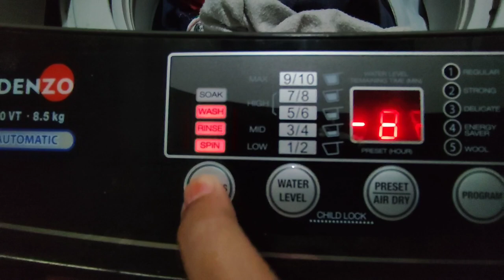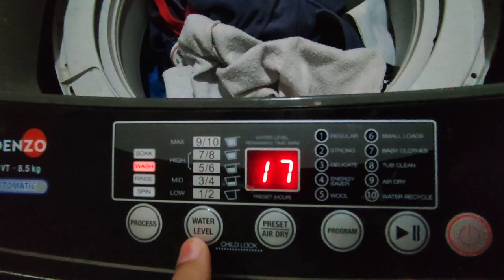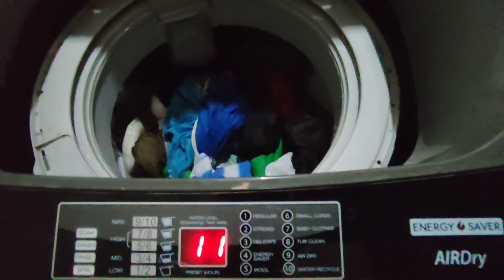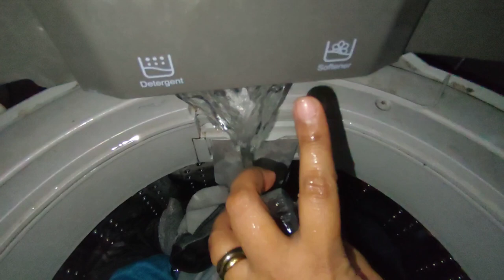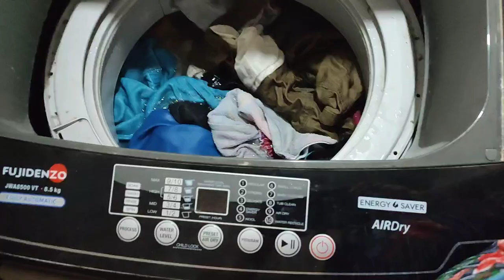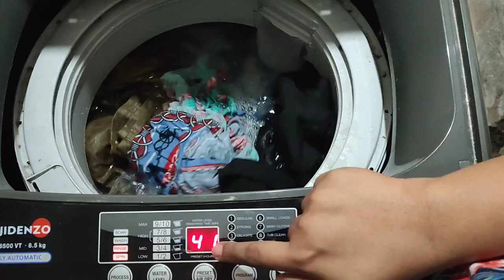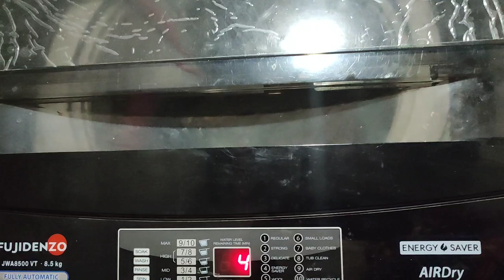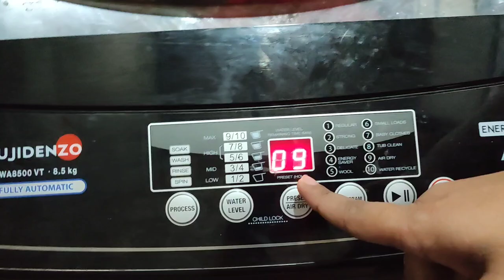Fujidenzo JWA8500VT After 7 months of use + FAQs | Update Vlog